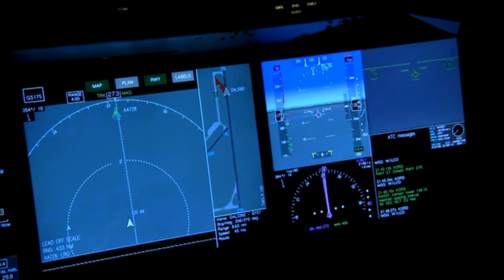How Long Will Joe Biden Pretend Narendra Modi's India Is a Democratic Ally? in Urdu I Kaiser Khan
How Long Will Joe Biden Pretend Narendra Modi's India Is a Democratic Ally?